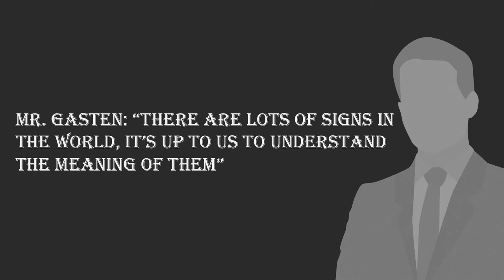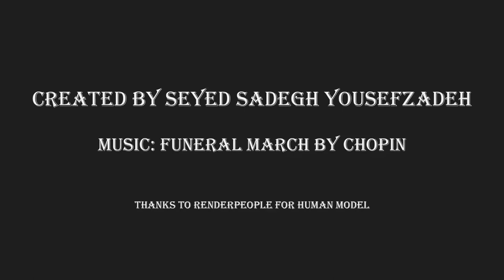That Stranger Man (Short Animation)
A short animation with vintage vibes about a stranger which is watching TV but something unusual is about to happen.
This short animation is created by Seyed Sadegh Yousefzadeh.